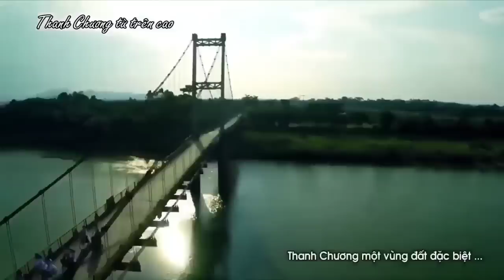Thương Ơi Điệu Ví, Điệu Ví Dặm Là Em - Những khúc Dân ca xứ Nghệ hay Mê Mẩn